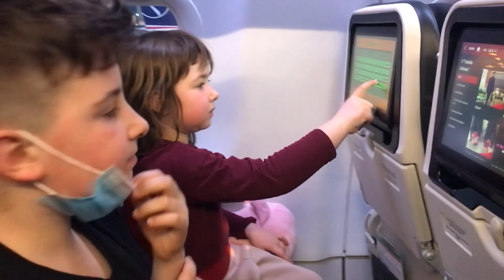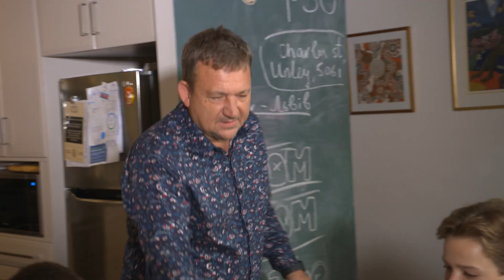The Journey from Ukraine - Behind the News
The war in Ukraine has forced millions of people to leave their homes to find safety, either in other parts of their country or other parts of the world. We follow the journey of some kids from Ukraine all the way to Adelaide in Australia.